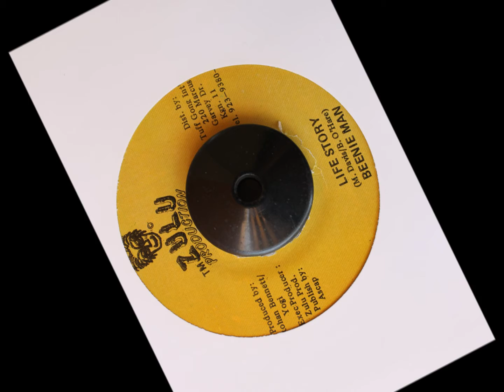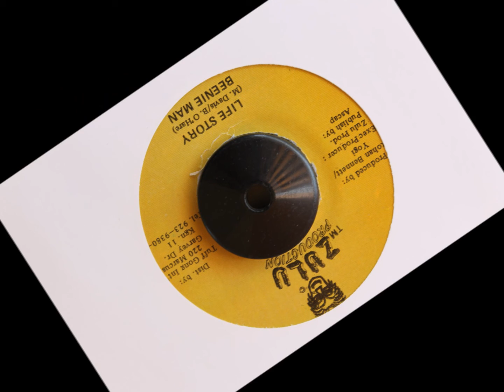BEENIE MAN - LIFE STORY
ZULU PRODUCTION - 7 INCH